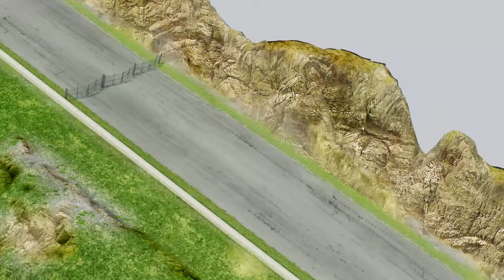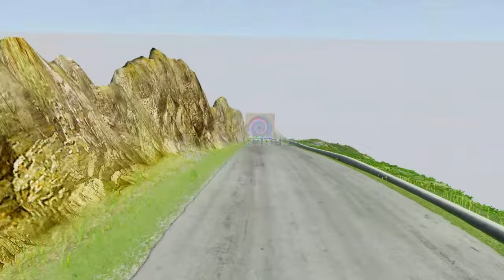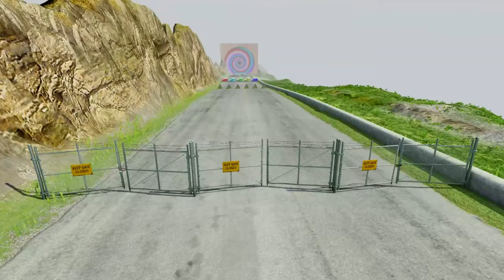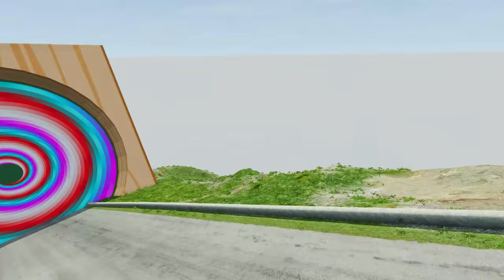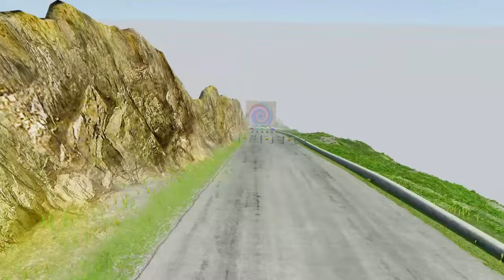Double Flatbed Trailer Truck vs Speedbumps Train vs Cars Beamng.Drive